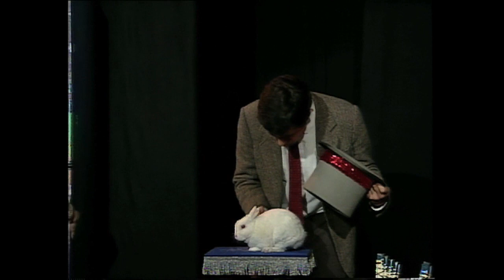Mr Bean - Das Date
Mr Bean geht mit seiner Freundin in die Disco, wo er die Show eines Zauberers ruiniert und seine Freundin mit einem anderen tanzt. Aus Folge 4: „Mr Bean geht in die Stadt".

Willkommen beim offiziellen Deutsche  Mr Bean-Kanal. Die erste Episode der Original-Serie mit Rowan Atkinson wurde am 1. Januar 1990 ausgestrahlt, und mittlerweile ist Mr Bean auf der ganzen Welt bekannt. Insgesamt wurden nur 14 Folgen der von Rowan Atkinson, Richard Curtis und Robin Driscoll kreierten Serie gedreht.